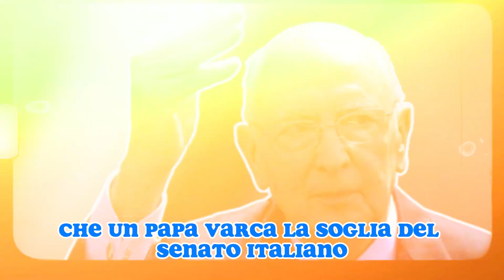GUARDATE COSA È SUCCESSO AI FUNERALI DI GIORGIO NAPOLITANO(INCREDIBILE)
Cari spettatori, benvenuti a un nuovo entusiasmante episodio di "GOSSIP ITALIANO VIP"! Oggi ci addentreremo in un momento straordinario e carico di emozione, la visita di Papa Francesco alla camera ardente di Giorgio Napolitano, l'ex presidente italiano. Questa visita ha suscitato profonda commozione e dibattito, e analizzeremo ogni dettaglio in questo video.

Giorgio Napolitano, figura di spicco nella politica italiana, ha recentemente lasciato questo mondo, lasciando dietro di sé un'eredità di leadership e servizio. La sua dipartita ha scosso il paese, portando alla ribalta una serie di reazioni e gesti di tributo. Ma nulla ha attirato l'attenzione quanto la visita di Papa Francesco alla camera ardente di Napolitano.

Papa Francesco, noto per la sua umiltà e il suo impegno per la giustizia sociale, ha scelto di rendere omaggio a Giorgio Napolitano in una maniera senza precedenti. Il Pontefice è arrivato a Palazzo Madama utilizzando una carrozzina, dimostrando la sua vicinanza e rispetto per l'ex presidente e per il popolo italiano.
Una volta giunto al Senato italiano, Papa Francesco si è alzato in piedi e ha mantenuto un toccante momento di silenzio. Ha posato la mano sul cuore, gesto che ha toccato profondamente chi era presente in quel momento. Questo gesto ha rappresentato un tributo silenzioso, ma potentissimo, a Giorgio Napolitano e alla sua eredità politica.

Tuttavia, la visita ha generato anche un acceso dibattito tra i fedeli e gli osservatori. Molti si aspettavano che Papa Francesco compisse gesti liturgici più tradizionali, come il segno della Croce o una benedizione sulla salma. Il fatto che ciò non sia accaduto ha lasciato alcune persone deluse e con domande irrisolte.

Alcuni esperti e giornalisti, come Camillo Langone, hanno ipotizzato che Papa Francesco potrebbe aver scelto di non compiere gesti religiosi specifici per rispettare la presunta posizione atea di Napolitano. Questo ha sollevato ulteriori interrogativi su quale sia stato il motivo reale dietro questa scelta.

In conclusione, la visita di Papa Francesco alla camera ardente di Giorgio Napolitano è stata un momento di profondo rispetto e commozione. Ha dimostrato l'importanza di Napolitano nella storia italiana e ha suscitato dibattito su come la religione possa intrecciarsi con la politica e la vita di un uomo di stato.

Vi invitiamo a condividere le vostre opinioni e riflessioni su questo straordinario evento nei commenti qui sotto. Grazie per averci seguito, e ci vediamo nel prossimo video!